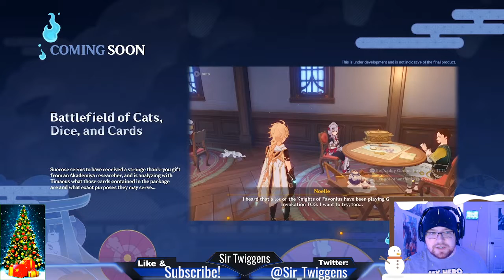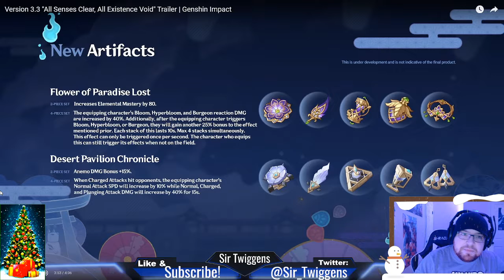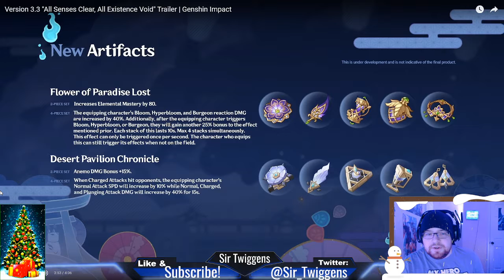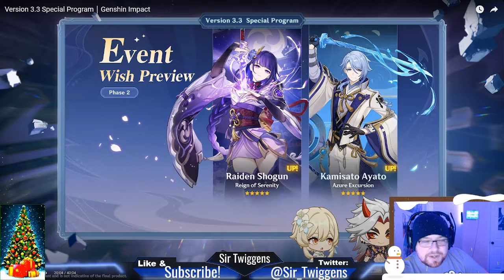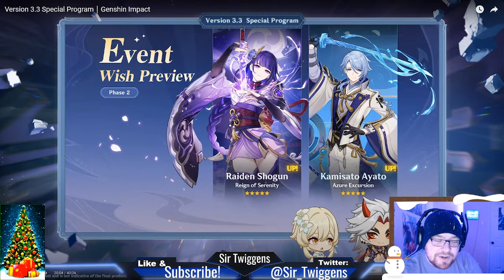Scaramouche, New story and new artifacts in Genshin Impact's 3.3 Special Program!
Genshin Impact's 3.3 special program dropped today and with it a lot of news! We are getting a new 5-star character with The Wanderer (aka Scaramouche), and also a new 4-star character with Faruzan! We also are getting a new story quest revealing more about Irminsul and how Scaramouche becomes the Wanderer. There are also new artifact sets, new weapons, events like Windtrace and also a new permanent game mode called Genius Invokation TCG!